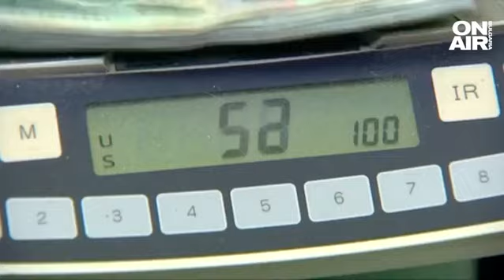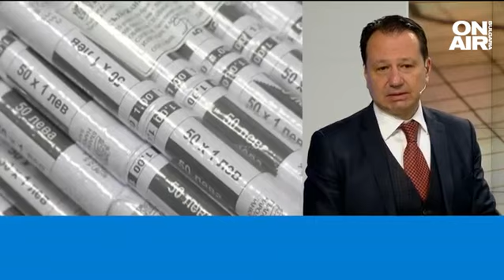Икономисти: Удължаването на бюджета дава възможност да се приеме редовен до 2 месеца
"Удължаване до откат. За да не влезем в пряко законово нарушение, по-добре е да има удължаване на това удължаване. Бюджетът беше сложен като заложник от болните амбиции за влизане в Еврозоната, не толкова от политическата криза. Ако миналата година беше гласуван в определените срокове Законът за публичните финанси и бе гласуван бюджетът, който бе предложен с 6,8% дефицит, това щеше да означава, че ние директно трябва да си изтеглим молбата за членство. Точно заради тези болни амбиции в моменти сме заложник на политическа криза, която прерасна във финансова", каза икономистът доц. Григор Сарийски в "България сутрин".